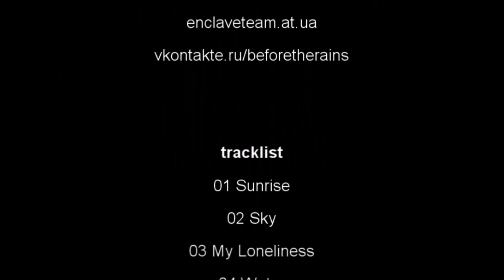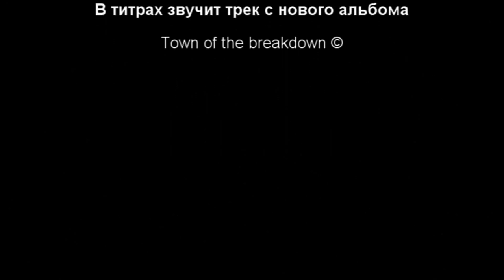Before The Rains (Live 06.25.2011) FullHD